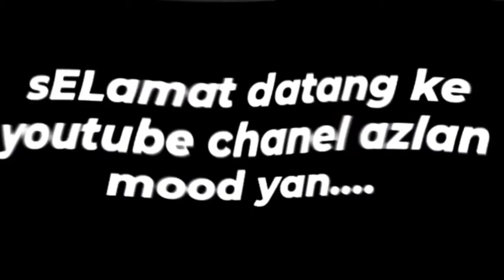Tumis biji ranti pahit pahit sedap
Biji ranti
Bawang kecil 1 ulas
Bawang puith 1 ulas
Udang geraugau
Belacan sebesar ubi jari
Caranya
Tumbuk semua bahan td sampai lumat
Panaskan minyak. Terus tumis
Masukkan secukup rasa maagi
Kira kering amik air lusung td masukan
Gaul rata. Udang geraugau tabur atas masakan td. Siap selamat mencuba